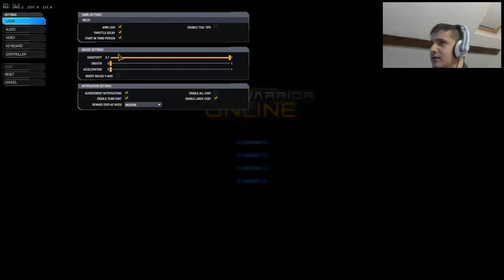Mech Warriors Online !